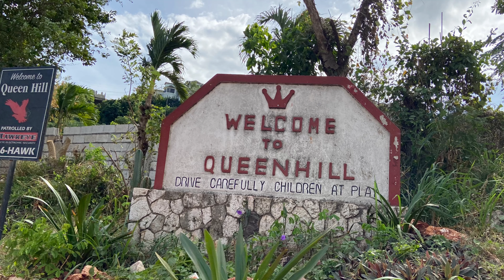Views of Queen Hill Jamaica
In today's video we enjoy the views of Queen Hill. Like other areas across Jamaica, Queen Hill is home to many new Jamaican real estate developments.
Places such as Elmwood Terrace and Queen Drive have some great examples of these . Queen Hill may be accessed from Red Hills Road or Perkins Boulevard.
The views from this upscale St. Andrew neighborhood are truly breathtaking.
Please help us to make more videos for your enjoyment by making a donation
🔗 Share the video with anyone you think will find it useful